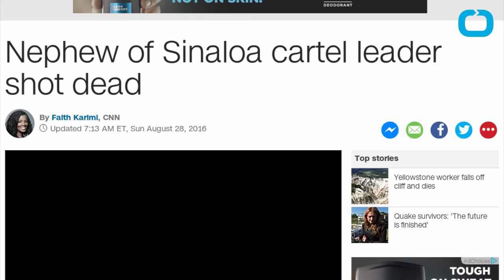Nephew Of Sinaloa Cartel Leader Shot Dead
Gunmen killed the nephew of a Sinaloa cartel leader in the latest attack against relatives of people linked to the drug organization. Edgar Juvanny Parra Zambada, 42, was one of two people killed during a shootout in Culiacan, Sinaloa state, according to the local attorney general's office. Mexican officials describe the victim's uncle as "the new El Chapo." The elder Zambada faces a series of charges in the United States, including trafficking methamphetamine, cocaine, heroin and marijuana, the Justice Department announced last year.